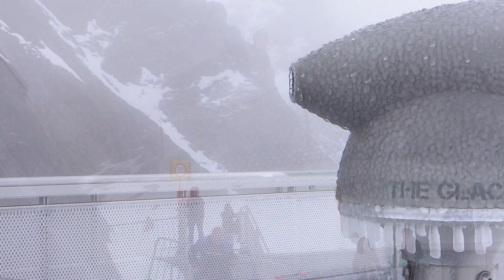Zell am See - Austria - Klassentreffen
Klassentreffen der Fernmeldemonteurschule Graz - Jahrgang 1955 bis 1959 mit super organisiertem Programm: Bootsfahrt am Zeller See, Ausflug zu den Krimmler Wasserfällen mit der Schmalspurbahn und als Abschluss fuhren wir mit den Seilbahnen auf das Kitzsteinhorn.